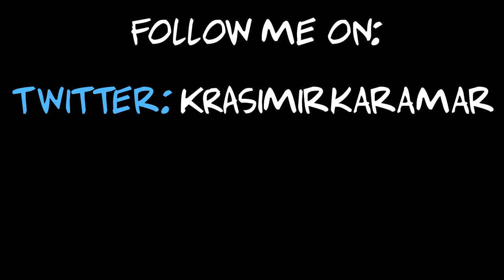Chill car meet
New crazy videos are coming!!! NEW CONTENT VERY SOON!